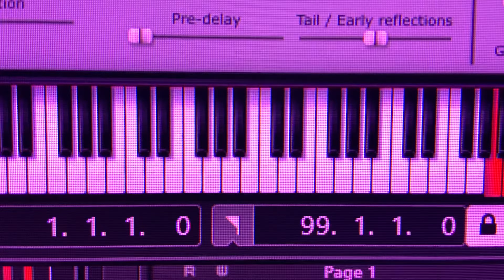Jopper Ril | Have Yourself A Merry Little Christmas